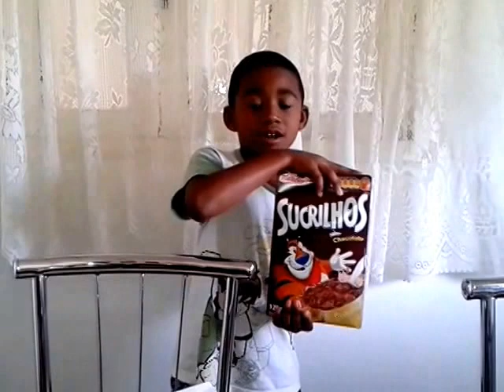Jornal Pegando Leve.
Brincadeira gravada em Maio de 2013 por Rosemário F. Júnior e Kawan Christian Figueira.